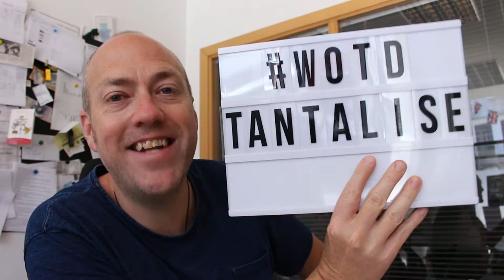Baader-Meinhof and chips | Daily Digest 18/6/18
Today's WOTD is yet another contribution from Greek mythology! Those guys were amazing!